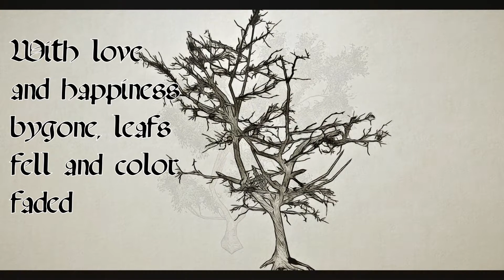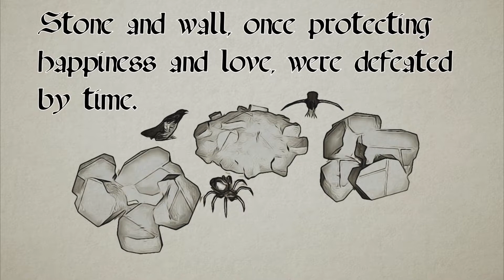The haunted ruins intro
The intro story for my blueprint